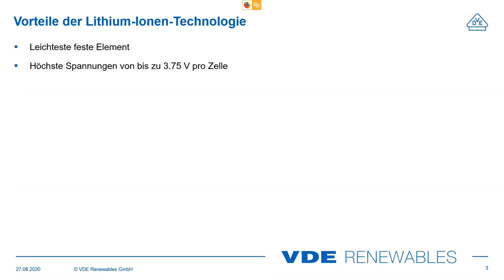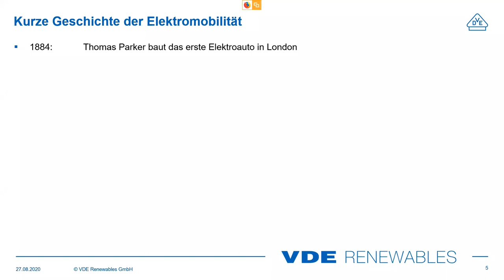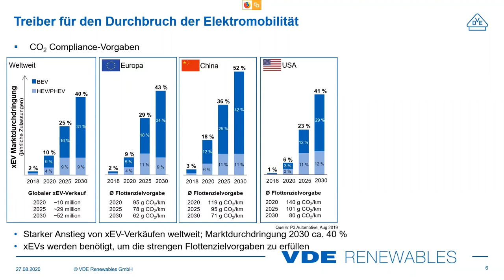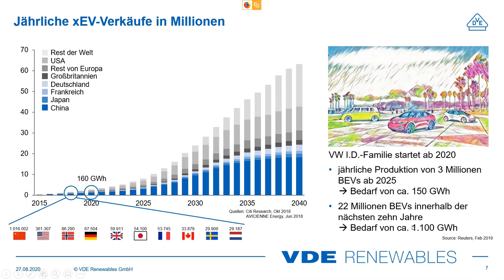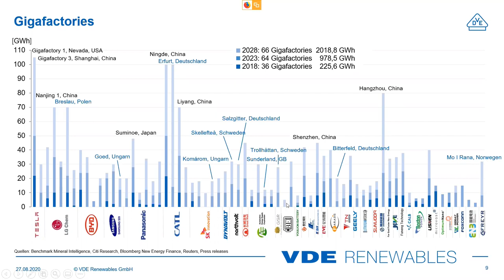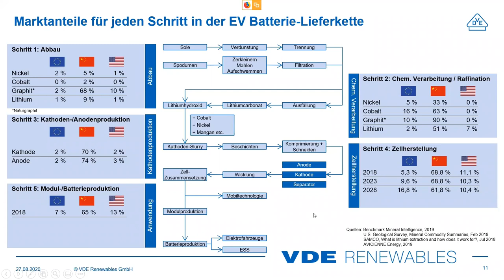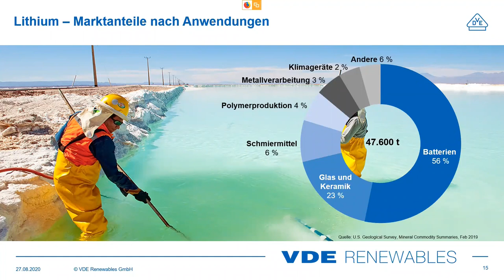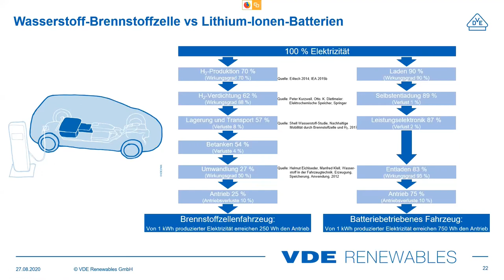Onlinevortrag: "Trends im Lithium-Ionen-Batteriemarkt"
Dieses Mal geht es um Trends im Lithium-Ionen-Batteriemarkt. 🔋

Dr. Jochen Mähliß (Foto), Head Batteries and Energy Storage Systems bei der VDE Renewables GmbH, gibt dabei einen umfassenden Einblick in den Markttrend.

Dabei werden von ihm unter anderem folgende Fragen beantwortet:
• Welches Business ist der Treiber für den Batteriemarkt?
• Wo werden Batteriezellen gefertigt und warum?
• Wo kommen die Rohstoffe für Batteriezellen her (Lithium, Cobalt)?
• Welche Chemikalien werden für welche Applikation verwendet und warum?